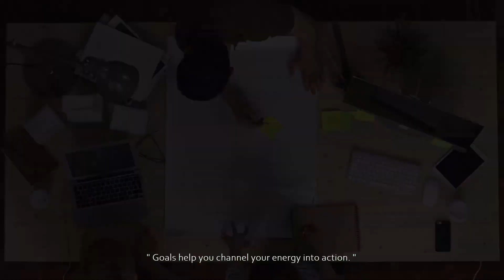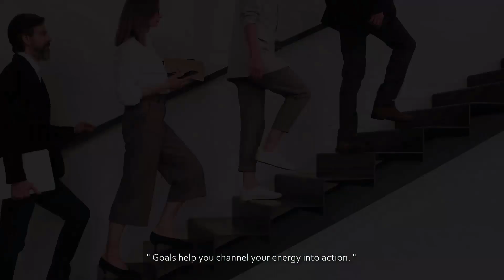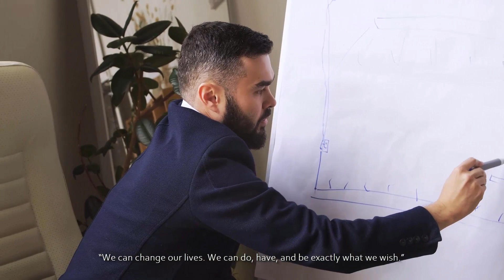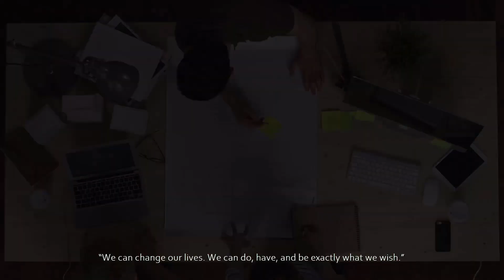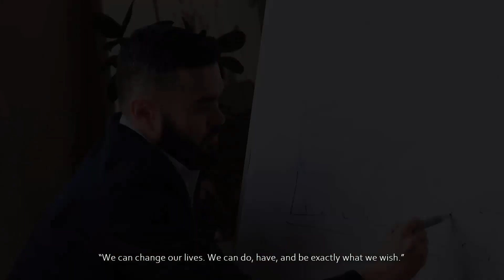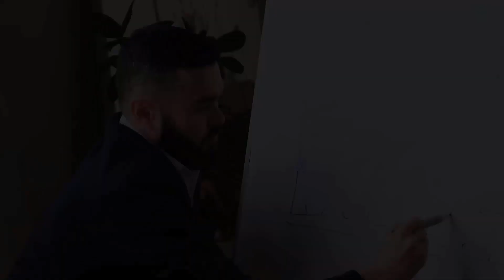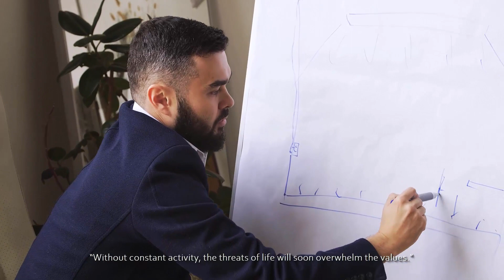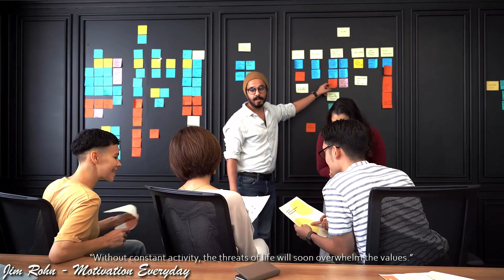Developing the Self-Discipline Habit ( Tony Robbins - Les Brown - Jim Rohn )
One of the most important life skills to develop, for those just starting out in life (and everyone else!), is the skill of self-discipline.
But if you don’t develop self-discipline, it causes problems: health problems, distraction, procrastination, financial problems, clutter, things piling up and overwhelming you, and much more.
So it’s such an important skill to develop, but most people don’t know where to start. This guide is aimed at helping you get started.
I’m writing it for my kids, and for anyone else who would like to develop a superpower.

▶ Speakers:
Tony Robbins
Les Brown
Jim Rohn